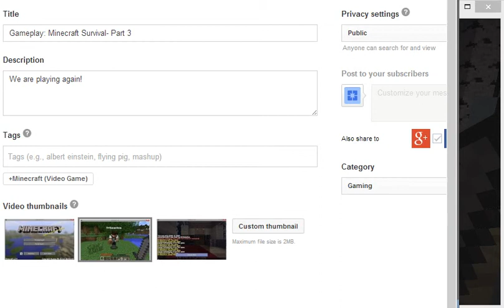Gameplay: Minecaft Survival- Part 15